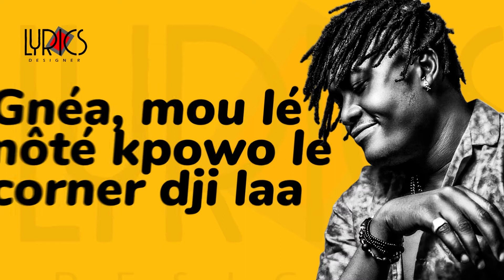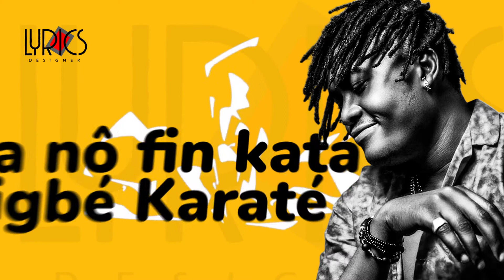Tony X - Tôkoloto ft. Marc Strong (Lyrics/Paroles)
Titre: Tôkoloto (ft. Marc Strong)
Artiste: Tony X
Année: 2020
(Lyrics/Paroles)